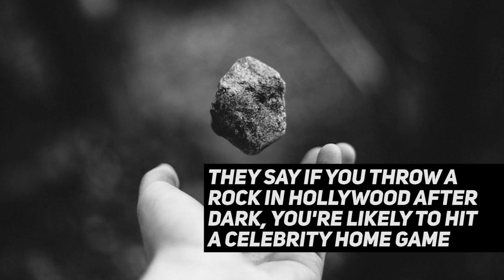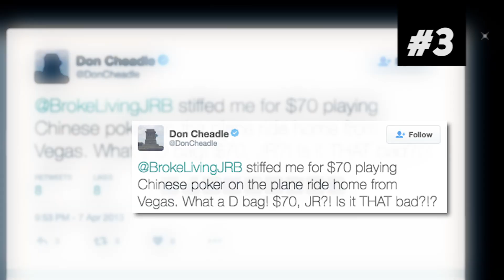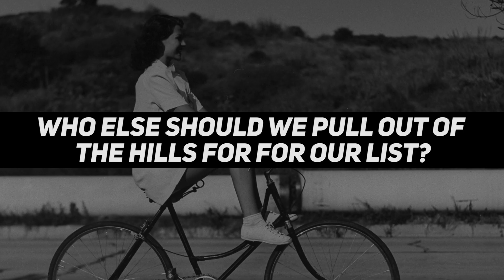Stars of the Silver Screen & the Green Felt | Top 5 Hollywood Poker Players | Poker Central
It just may true that a home game in Hollywood is only a stone’s throw from … well, where are you standing right now? With the cash and the competitive juices flowing through Tinsel Town like nowhere else, you gotta know there’s gamesmanship aplenty to be had - whether your 310, 323, 213, or even 818. With so many of Hollywood’s own sitting down at the table, a list of the best of the best is warranted. Here are the Top 5 Hollywood Poker Players.